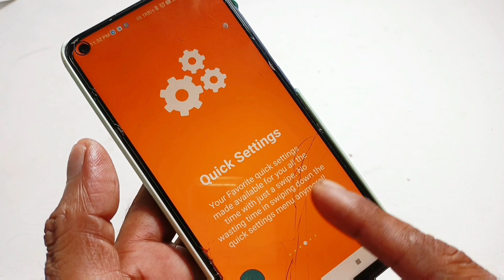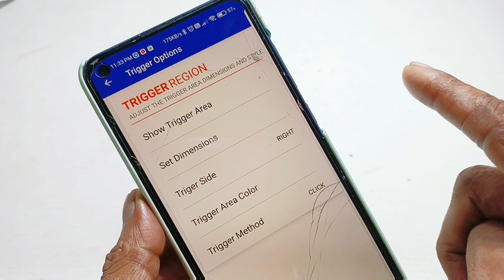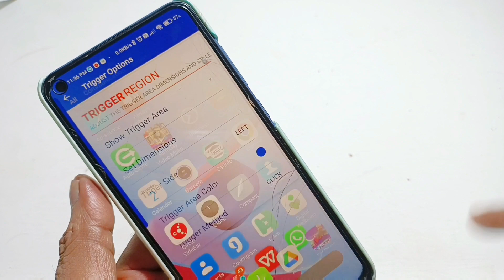ഫോണിന് ഒരു സർക്കിൾ സൈഡ് ബാർ